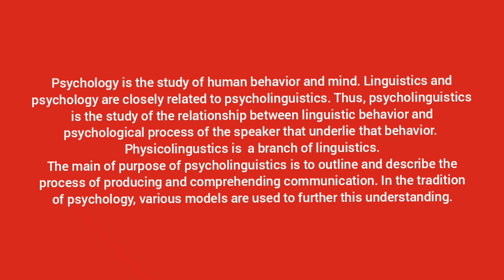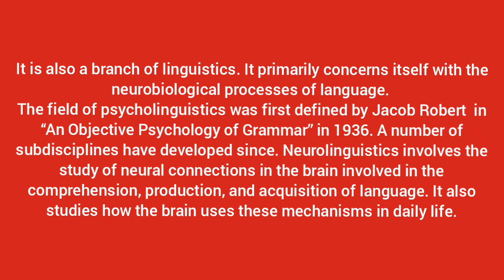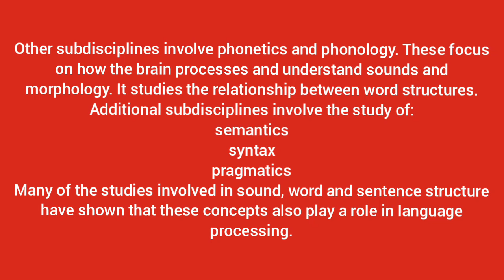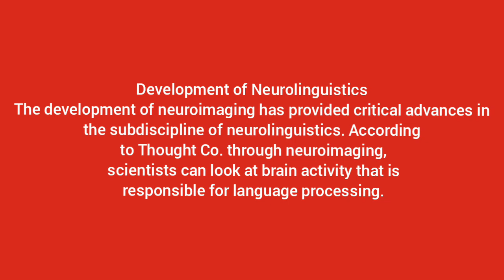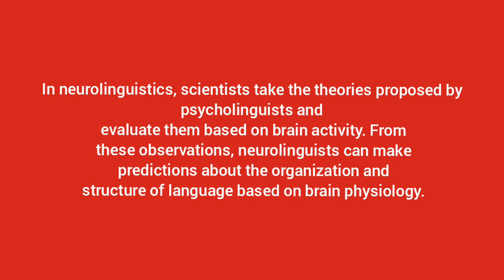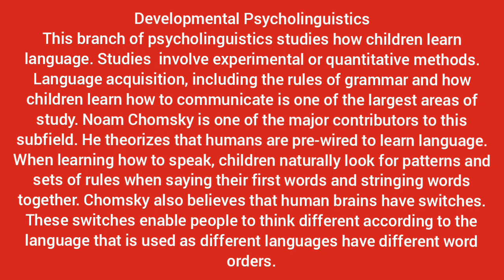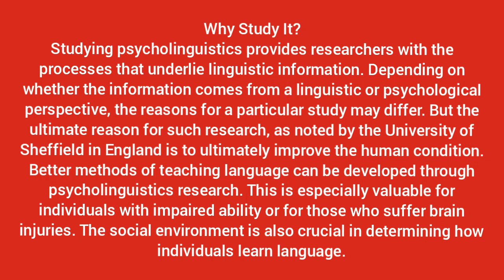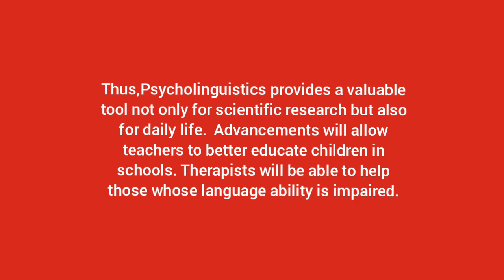Psycholinguistics in English|Psycholinguistics in Urdu|Psychological linguistics|psycolingustics